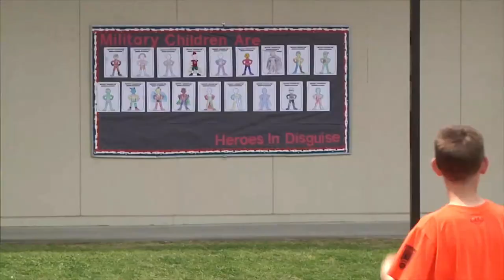Common Sense Parenting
Fleet Family and Support Centers offer classes to give parents effective parenting techniques.